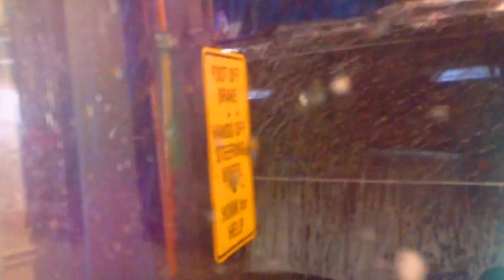jax car wash